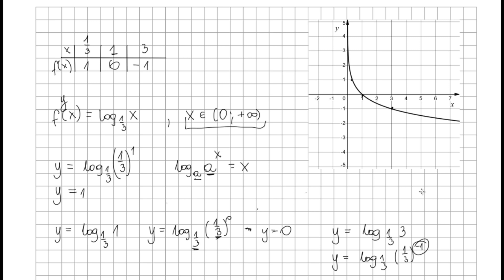Ćwiczenie 3 str 32